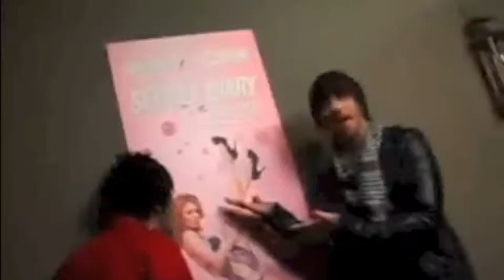Alex Gaskarth & Jack Barakat (Jalex)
I made this video so all you hustlers out there can have a little slice of Jalex.

What did you guys think of the little kissing/hugging montage I put in there? ;)